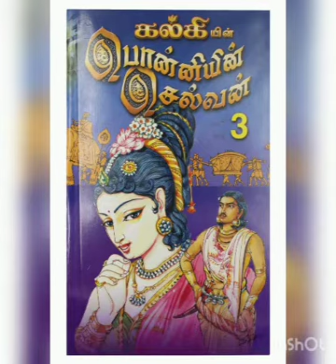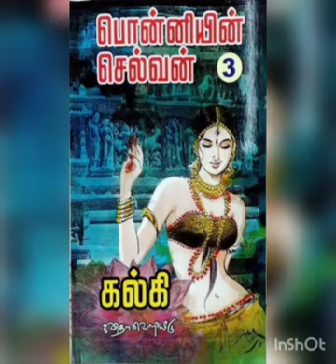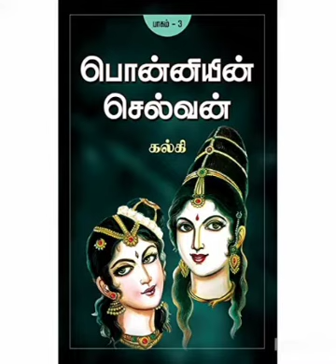Ponniyin Selvan | Part 3 | Chapter #12 | Theeyile Thallu